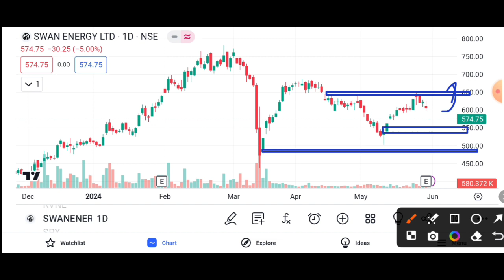SWAN ENERGY SHARE SELLER PRESSURE || SWAN ENERGY SHARE LATEST NEWS || SWAN ENERGY SHARE TARGET 🎯